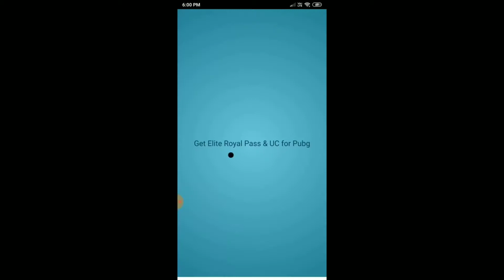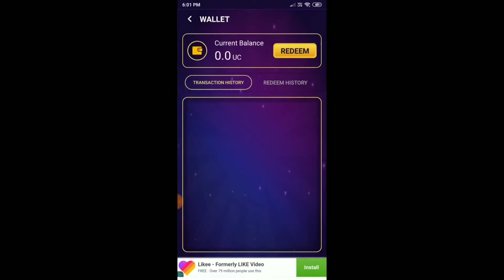top10 new tips & tricks to push rank session 9&10in ace just 3days pubg mobile 💕💕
तुमारा साथ रहेगा तो ओर वीडियो लाता रहूंगा,,
this video is another youtuber 😘😘😘🇳🇵🇳🇵🚩🚩🚩